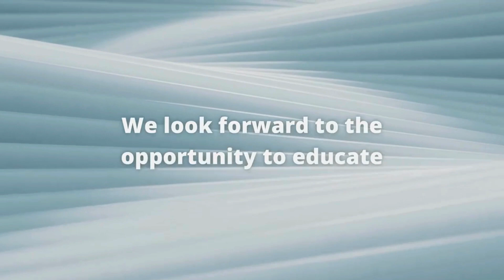Welcome to ascensus institute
A new era of excellence is beginning, where students rise to new heights and embrace their true potential.

Are you ready to elevate your education and unlock your true potential?

A brand new name with a renewed commitment to inclusivity, diversity, and a vibrant educational environment that empowers every student, ASCENSUS offers you beyond comprehensive programs and enhanced learning resources. We're here to guide you towards success in a global, interconnected world.

ASCENSUS is dedicated to providing an authentic and enriching educational experience, empowering you to become compassionate, responsible professionals who positively impact society.